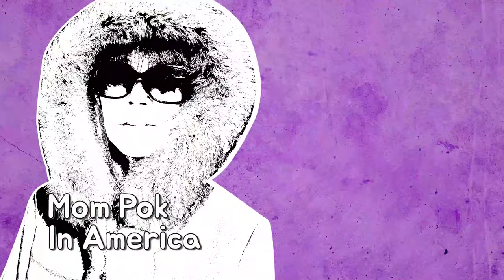미국 경찰이 차를 세우면 해야 될 행동과 하지 말아야 될 행동이 무엇을까요? What To Do/Not Do During A Traffic Stop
Greetings HanMi Lifers!  Episode 21 (What To Do/Not Do During A Traffic Stop)has been uploaded!  This is the second video in our Law Enforcement Special Series.  Deputy Shelby Humphries from the Kent County Sheriff's Office guides us through this video and tells us the Do’s and Don’ts of a Traffic Stop.

한미 라이프 여러분 안녕하세요?  21회(미국 경찰이 차를 세우면 해야 될 행동과 하지 말아야 될 행동이 무엇일까요?)영상이 업로드 되었습니다.  미국 경찰 특집의 두번째 영상인데요.  켄트구 경찰국 셸비 험퍼리즈 대리님께서 인도해주시겠습니다.  영상이 한미 라이프 경찰 특집 시리즈를 시작합니다.  기대가 되시죠!  영상 끝까지 시청하신 뒤에 좋아요 누르기, 구독하기, 알람 설치하기, 댓글 달기, 공유하기, 다 기억해주시기 바랍니다~ 저희를 SNS에서도 선팔해주세요~ 한미 라이프도 많이 많이 사랑해주세요!